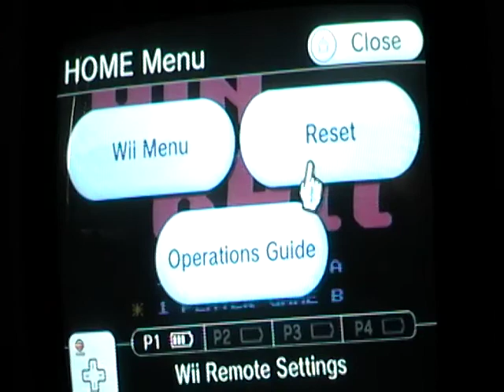Let's Play #12: Pinball NES Part 2